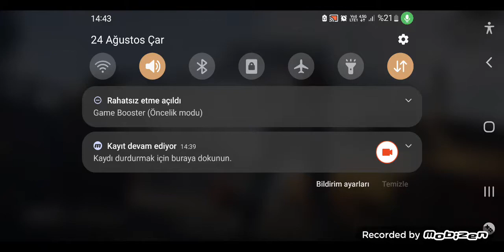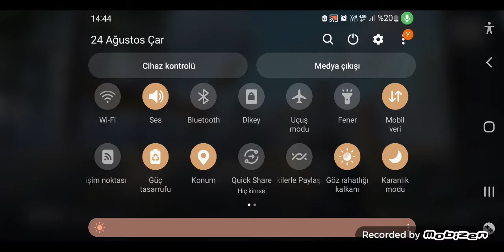pubg mobil kasa açılımı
arkadaşımla beraber video cekimi